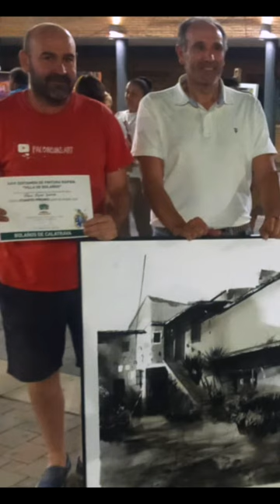🎨 Concurso pintura rápida Bolaños 2022 🎨 [Paco Rojas]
❤️👇 APASIONADOS DE LA PINTURA: Si quieres saber más sobre mí y mis obras, te recomiendo que hagas clic en este enlace